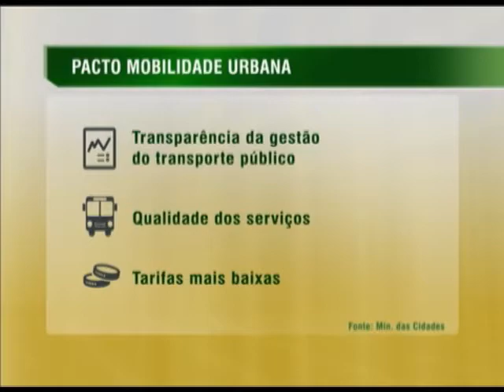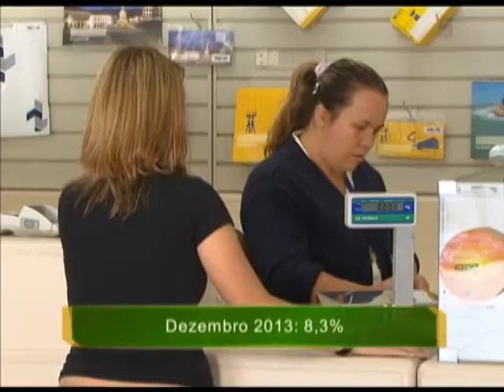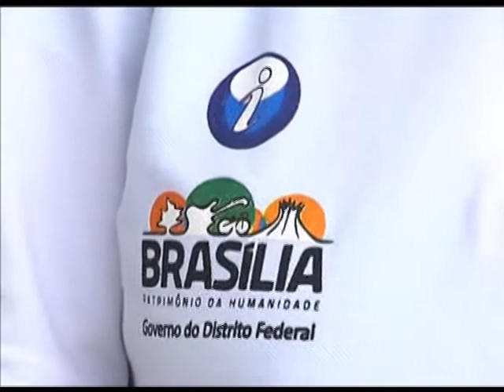Jornal NBR NOTÍCIAS na íntegra - 16 de abril